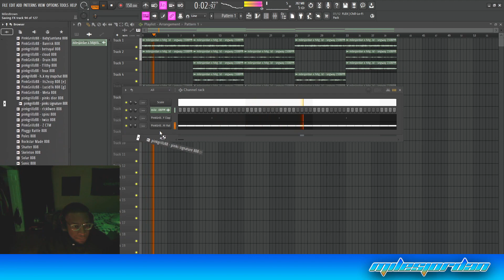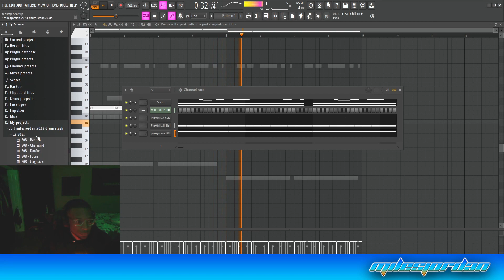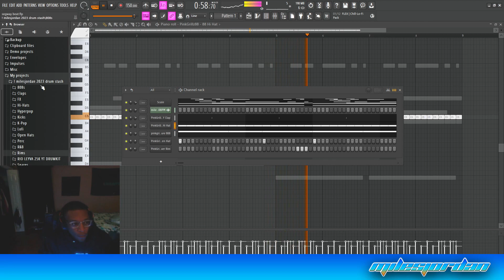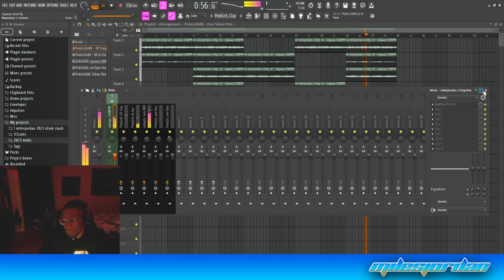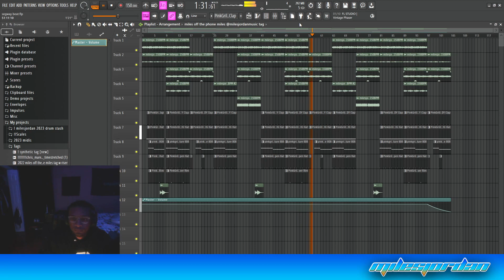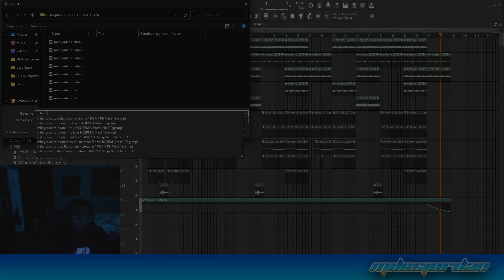milesjordan cooking up an ambient synth beat in 7 mins | FL Studio 21